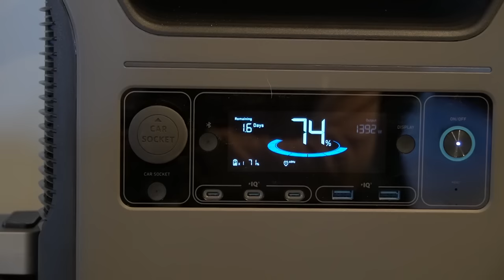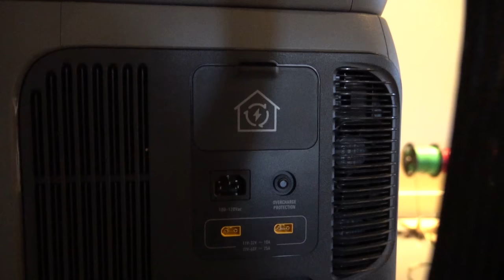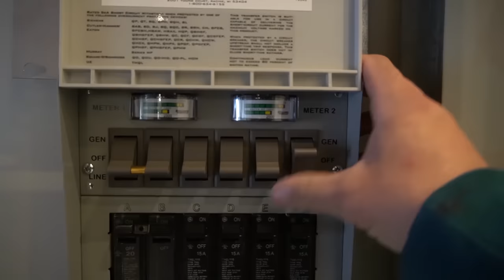Difficult Loss For Our Family | Pausing the A-Frame Cabin Addition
After painstakingly laying 12" blocks course after course in an attempt to build our 13x28 safe room over the span of a week, we woke up the following morning to our beloved family cat Binx struggling. Binx and Chuck were our last connections to our previously life, part of our family and a difficult loss for us to take. Today we remember them both, lay Binx to rest and take the day to work together around our farm as a family. A day of calm and connection before we turn our attention back to the A-Frame cabin addition build.

Get a bag of our freshly roasted coffee and check out our menu while you're there!

Book at stay at our Chapter House (two night minimum stay)

Sony A6400 Cmera
Camera Tri Pod
DJI Mavic 2 Drone
Mr. Heater For Power House Solar Freezer
Milwaukee 18-Volt Compact Drill and Impact Driver Combo Kit
Milwaukee Circular saw
Milwaukee Miter saw
Bosch Transit Laser
Bosch Laser.
Erins Boots
Josh's Boots
Josh/ Erin Muck Boots
Fluke Multimeter
FlukeClamp Meter
Klein 9-Inch Pliers
Channellock 440
3500 Watt Super Quiet Inverter Generator
FoodSaver Vacuum sealer
Chicken Waterer
Poultry nest
Premier 48" PoultryNet Plus Starter Kit

Our house build is documented entirely on our main channel "Wild Wonderful Off-Grid" and the buiness/work related side of our life can be found on our secondary channel "Josh and Erin- The After Show".  Here you will see us renovating our Cafe, opening/operating the Cafe with goods from our farm, building/furnishing/running our short term rentals, finding/operating our other real estate investments and more.
MB0186XIOCOR3VR MB01IGJY1ACVN90 MB01YZUT8XEGFF3 MB01VZVENX8DX2A MB0105A9YUHWTBQ MB01HT2THHJ9MCR MB015YIPMGHSU4P MB014RUG98ANHIZ MB01VQAK8UMCLRG MB01HDQHRVKYLUP